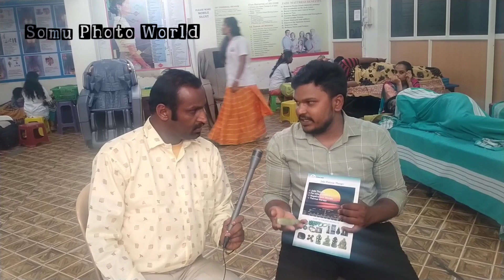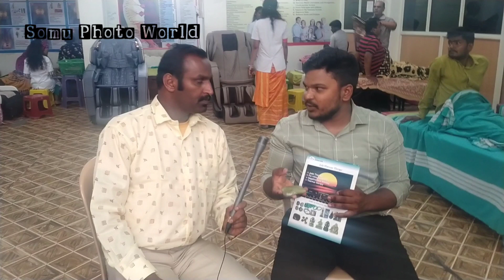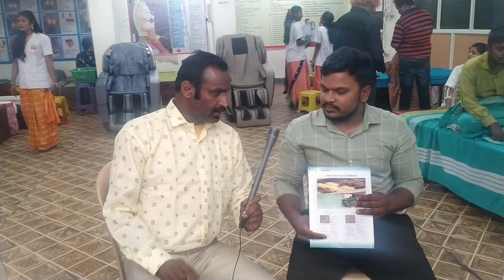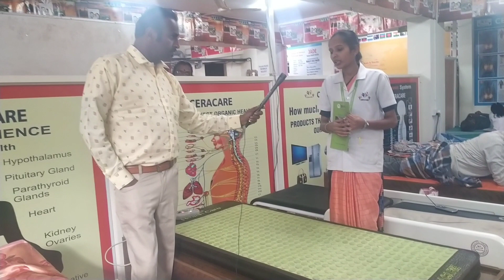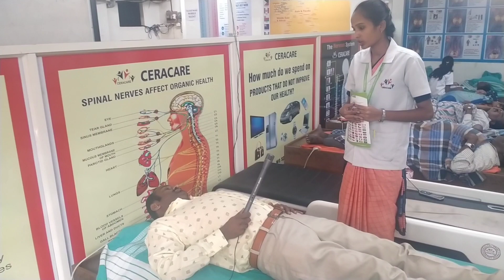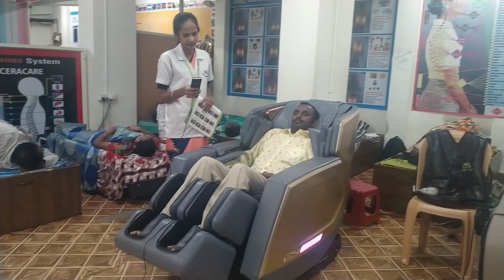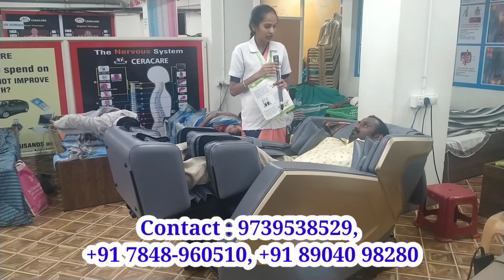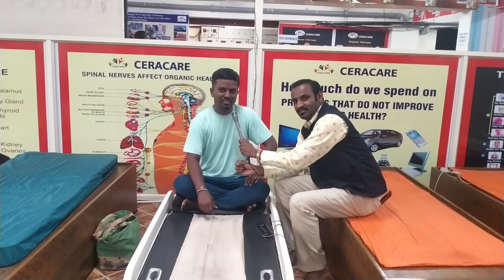ನೂರಾರು ಕಾಯಿಲೆಗೆ ಉಚಿತ ಥೆರಪಿ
Cera Care,
#11/3-1, Cellar, KHB Colony,
Govindaraju Nagara, (Near Housing Board Bridge) Magadi Main Road, Bangalore-40